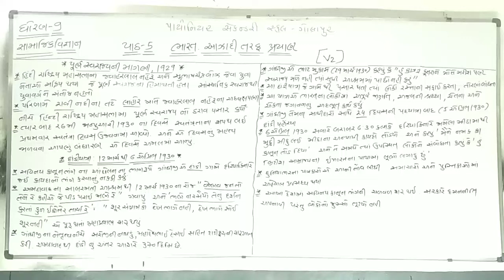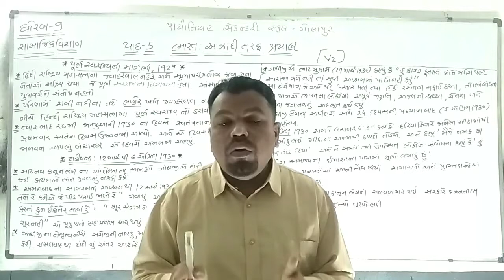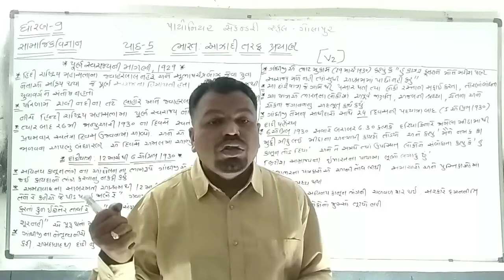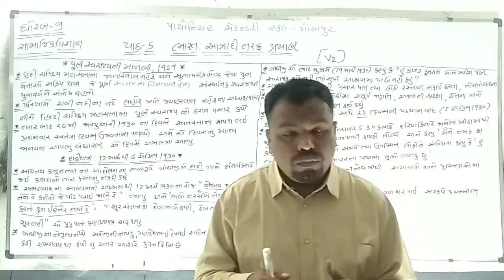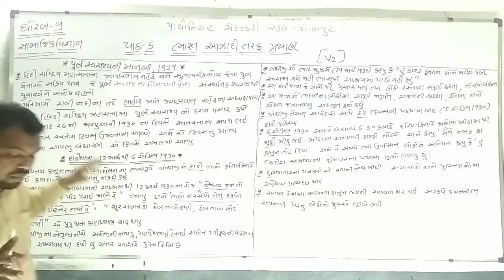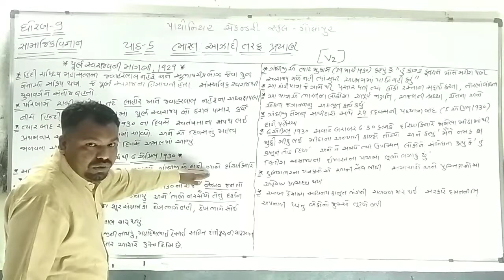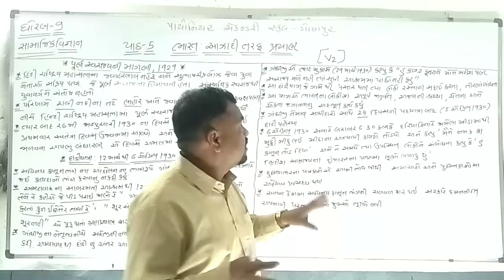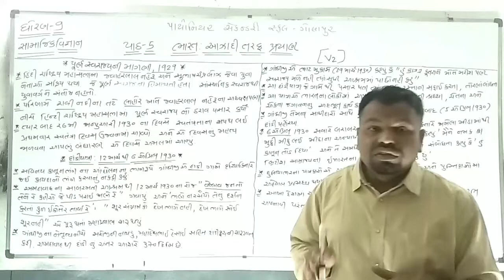Std-9 Social Science Chap-5 [V-2]